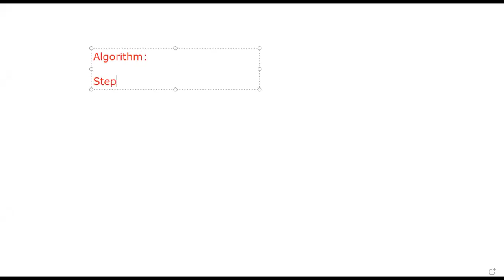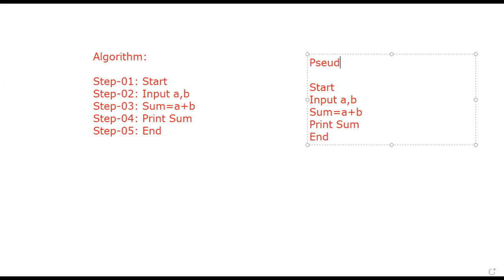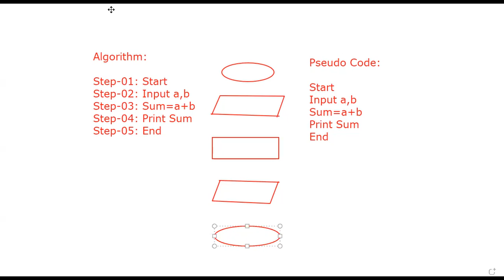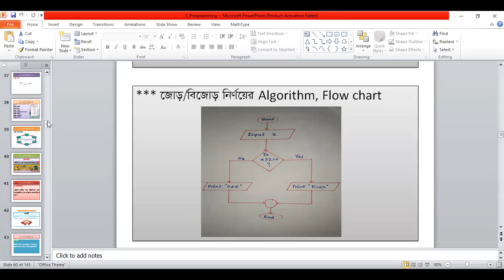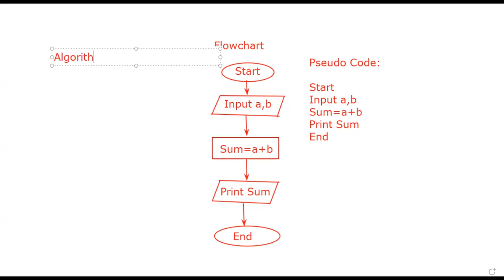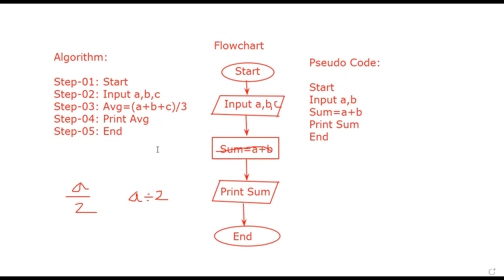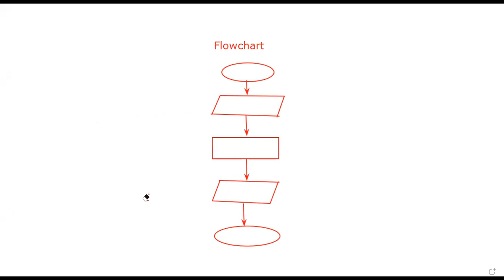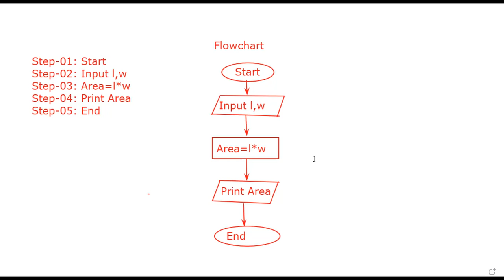06. Algorithm,Flowchart-01 (Sum,Avg,Rectangle)